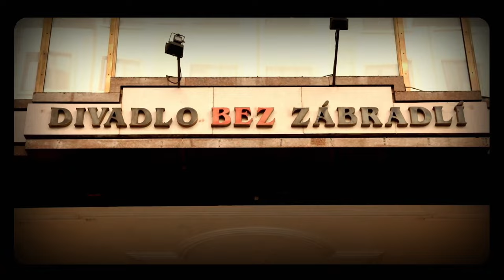Úvod - Show Jana Krause 20. 12. 2023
Dalibor Gondík, Darija Pavlovičová, Dominik Vodička, Matthew Field.

00:00 – nová úvodní znělka pořadu
01:00 – glosa hostitele, tři dárky 😉

Datum a místo veřejného natáčení: @divadlobezzabradli8972, Praha, úterý 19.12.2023 od 19.30 hod.

Herec Dalibor Gondík, herečka Darija Pavlovičová a tanečník Dominik Vodička, vítězný taneční pár letošní StarDance, a Jeho Excelence britský velvyslanec v České republice Matthew Field v SJK 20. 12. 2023

👉 PODPOŘTE EMILA! 😉